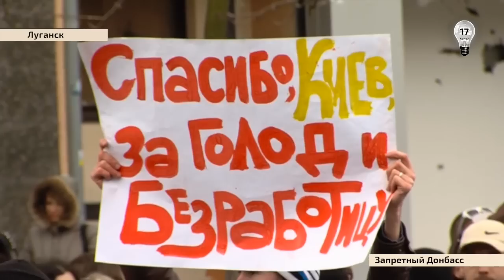Запретный Донбасс. Митинг в Луганске «Нет — экономической блокаде!»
ЛНР потребовала от президента Украины Петра Порошенко и премьер-министра Арсения Яценюка прекратить экономическую блокаду самопровозглашенной республики и погасить всю задолженность по зарплатам и социальным выплатам. Такое открытое обращение к киевским руководителям было принято в ходе проходящего вчера в центре Луганска митинга, организованного Федерацией профсоюзов ЛНР. В обращении, в частности, говорится, что профсоюзные организации Республики требуют «снять экономическую, социальную и транспортную блокаду ЛНР; погасить задолженность по зарплате и всем социальным выплатам, сумма долга по которым составила более 12 миллиардов гривен». Документ планируется направить представителям миссии ОБСЕ, чтобы те, в свою очередь, передали представителям руководства Украины. В ходе митинга, проходившего под лозунгом «Нет — экономическрой блокаде!», участвовали представители всех 14 городов и районов Луганской области. Под документом поставили подписи более тысячи человек.